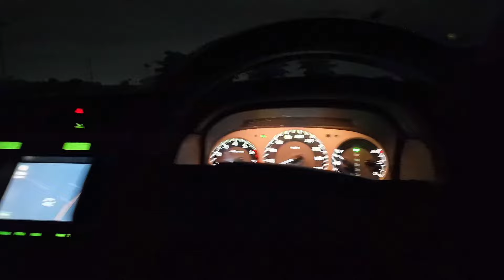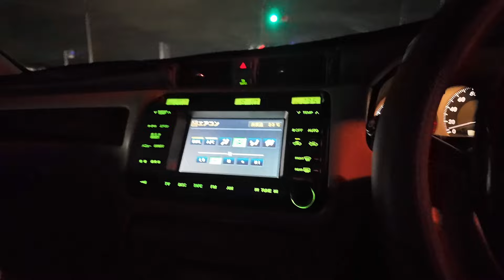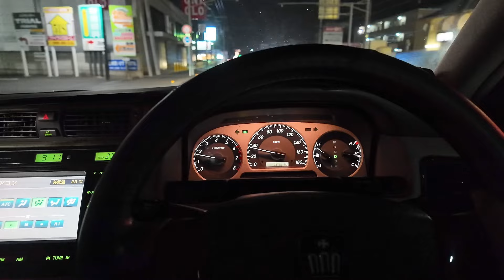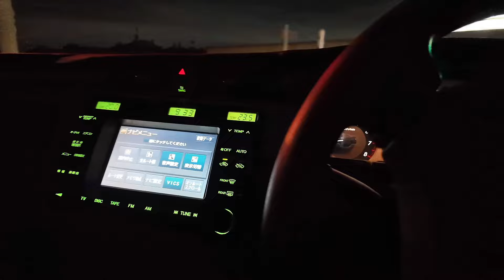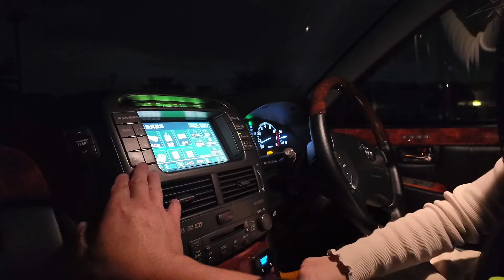【17クラウン】セルシオオーナーの試乗インプレ‼️ロイヤルサルーンプレミアム 直6 2.5 パワフル系クラウン女子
次回は、パワフル系クラウン女子NANAさんが
セルシオをチェック‼️